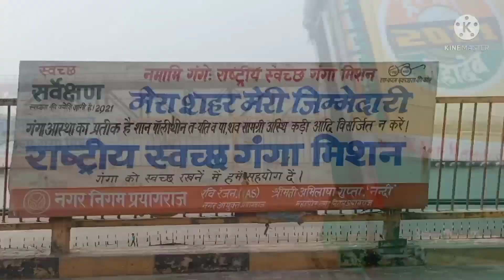Lo nikal pade hum🚗💃🏻ek or shadi😍Prateek weds Shruti👉🏻 Part- 1 || Minni ki duniya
minni ki duniya